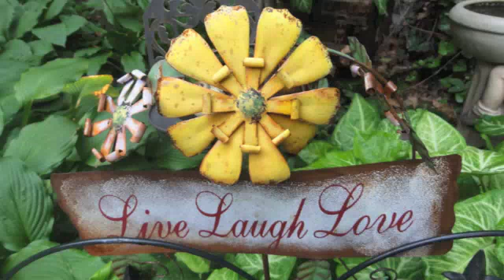Secret Garden 2011